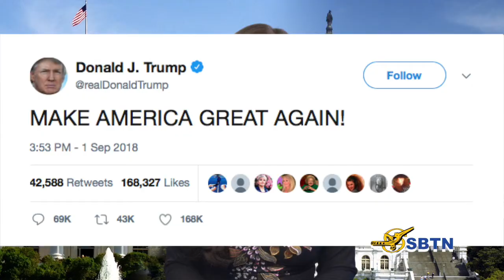Tin Quan Trọng - 03/09/2018